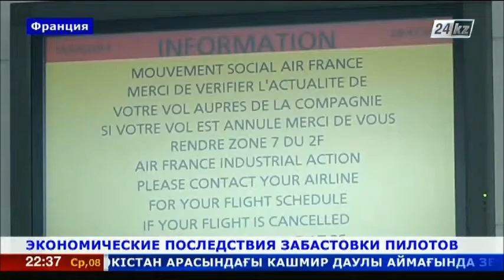Последствия забастовки пилотов «Air France»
В 500 млн. евро оценила компания «Air France» ущерб от двухнедельной забастовки пилотов.